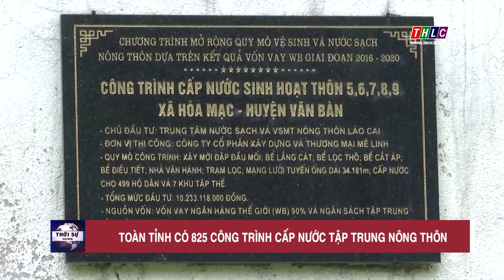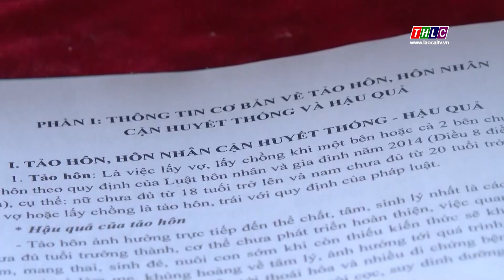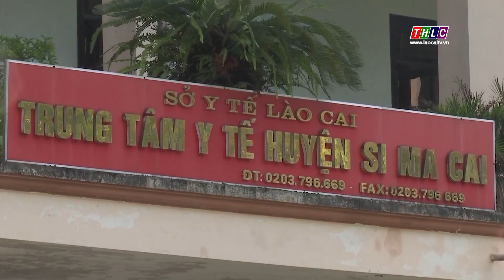Thời sự Lào Cai 9h30 (12/3/2024) | THLC